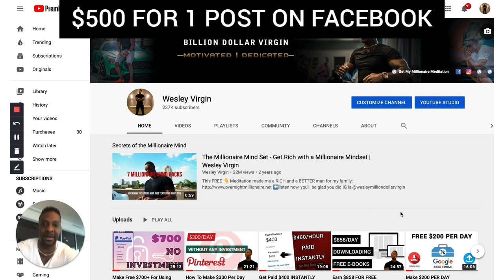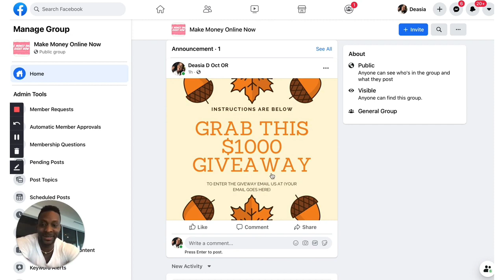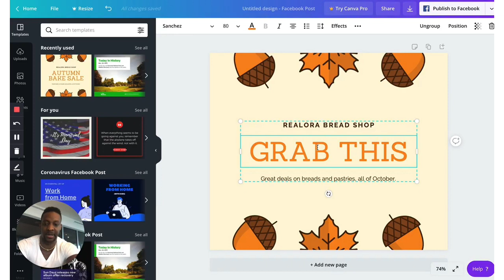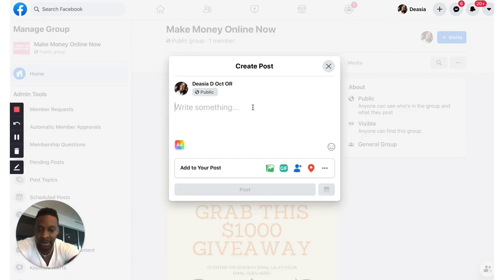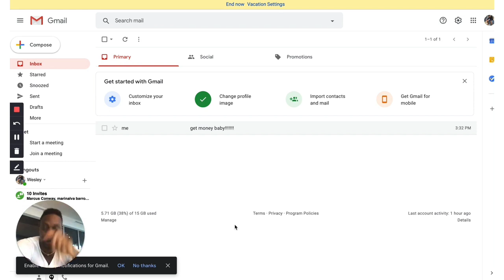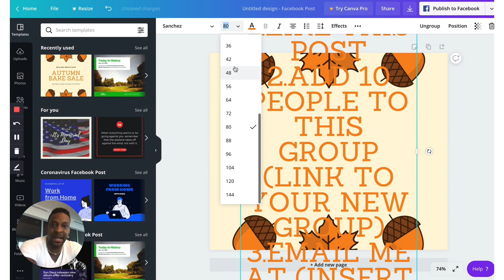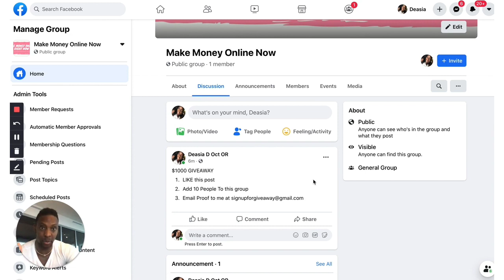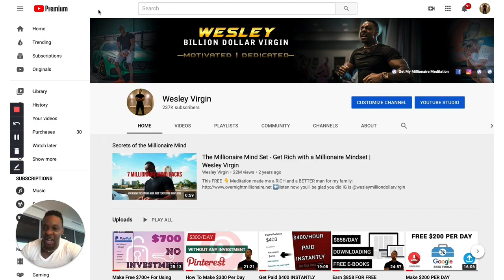Get Free $499+ For 1 Post On Facebook | How To Make Money From Facebook in 2020